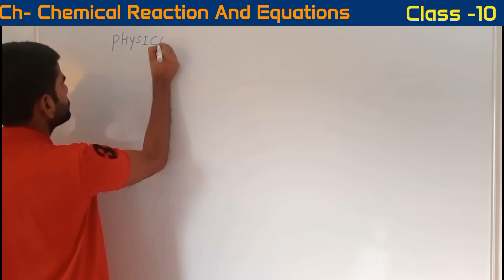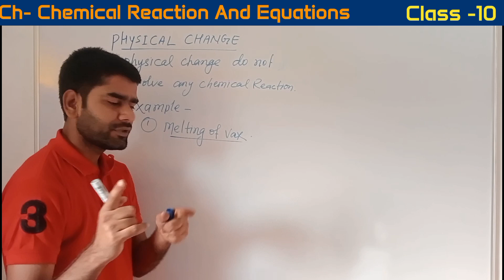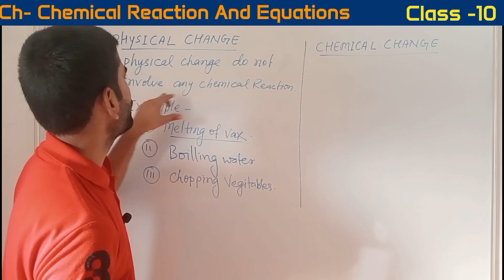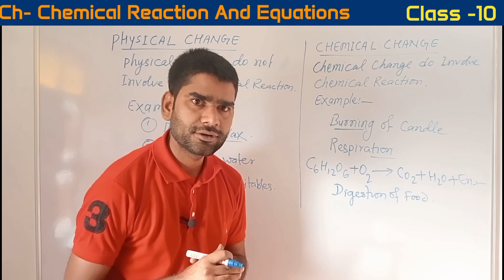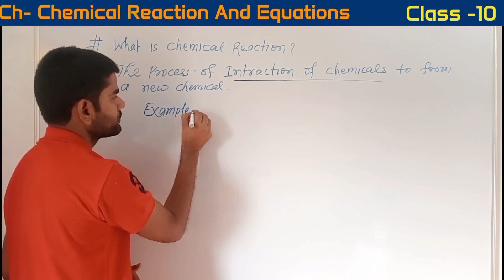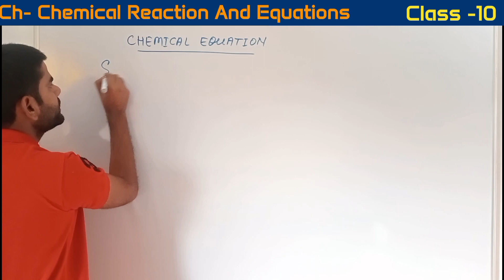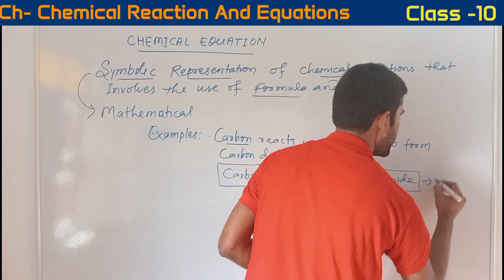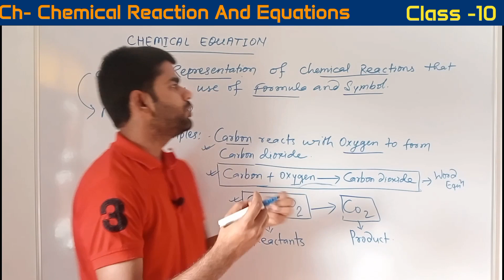CHEMICAL REACTIONS AND EQUATIONS ||CLASS -10|| L-1 NCERT/SCERT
CHEMICAL REACTIONS AND EQUATIONS ||CLASS -10|| NCERT/SCERT